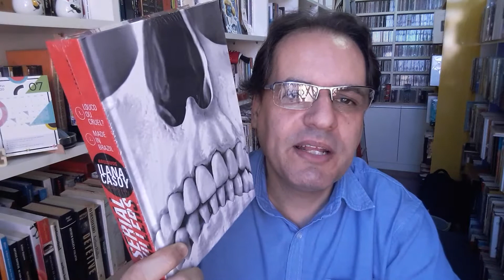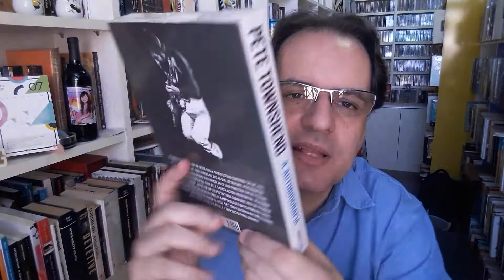Recém Chegados 3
Ilana Casoy – Arquivos Serial Killers
Pete Townshend – a Autobiografia
José Rodrigues dos Santos – A Última Entrevista de José Saramago

Adquira produtos do Acervo de Navarco Maia, visite nossa loja